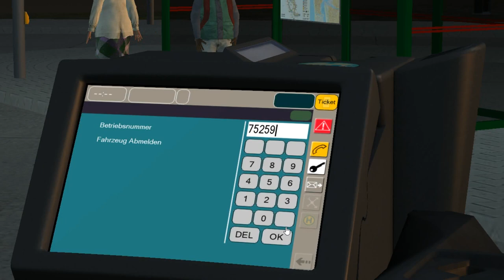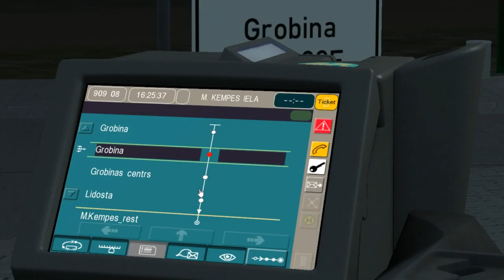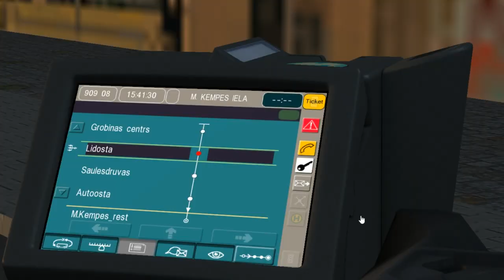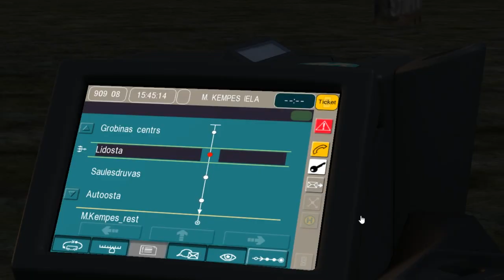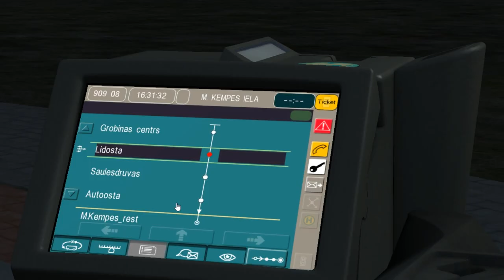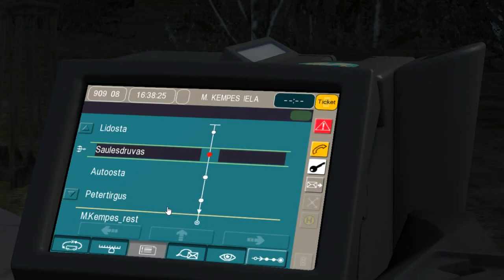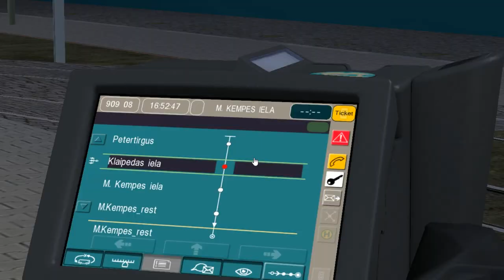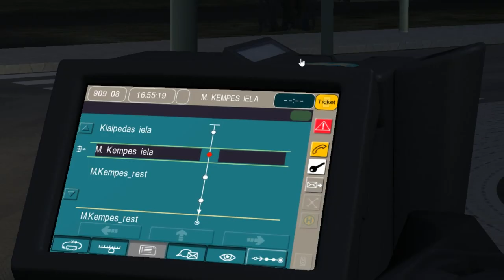Coach O560 Series (Comfort class) Euro 5 K++ on Liepaja 2020; Line: 909E -- Grobina - M. Kempes iela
It's Mercedes-Benz Intouro O560 from DLC "Coach O560 Series" with manual 6-steps gearbox & Euro V engine.